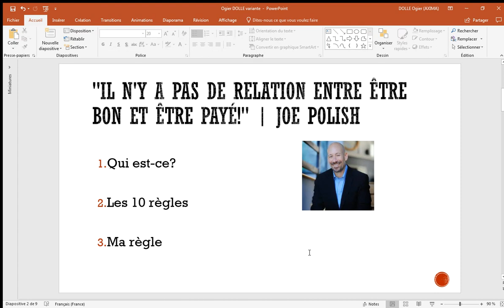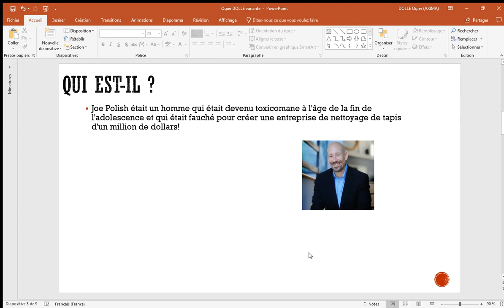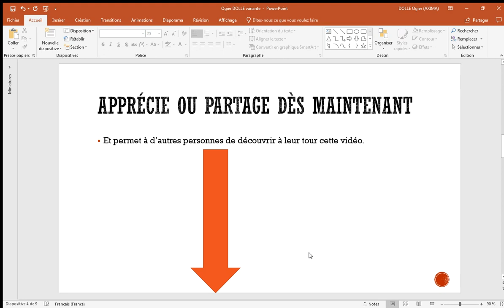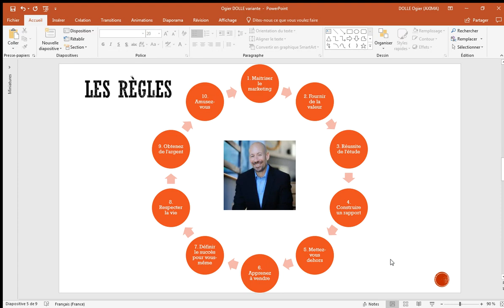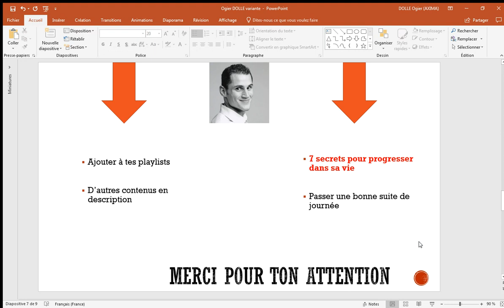Il n'y a pas de relation entre être bon et être payé! - Joe Polish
Clique-ici pour découvrir les 10 règles d'or de Joe Polish.

Règles d'Or:
1. Maîtriser le marketing
2. Fournir de la valeur
3. Réussite de l'étude
4. Construire un rapport
5. Mettez-vous dehors
6. Apprenez à vendre
7. Définir le succès pour vous-même
8. Respecter la vie
9. Obtenez de l'argent
10. Amusez-vous

Qui est-ce ?

Joe Polish était un homme qui était devenu toxicomane à l'âge de la fin de l'adolescence et qui était fauché pour créer une entreprise de nettoyage de tapis d'un million de dollars!

Le réseau Genius® de Joe Polish et Piranha Marketing, Inc.
Genius Network® de Joe Polish et Piranha Marketing, Inc.

Si vous voulez faire de grandes choses, vous devez avoir un bon environnement. Créez-en un en vous abonnant et en regardant tous les jours les vidéos de cette chaine.